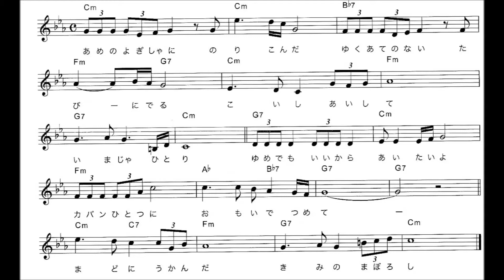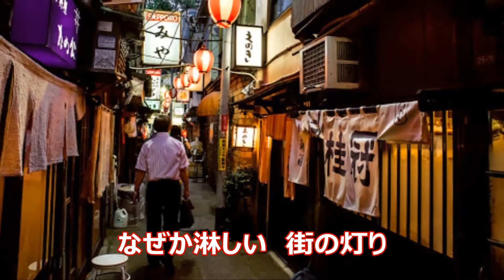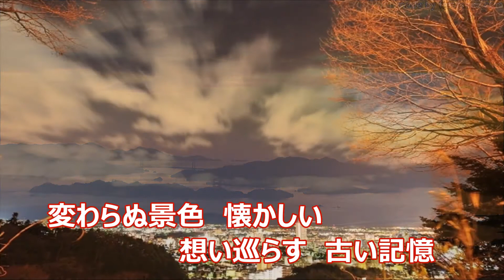旅の終わり（歌唱：千葉ひろし）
発売日　2017/08/25
作詞　藤　さゆり
作曲　千葉 有一
編曲　千葉 有一
歌唱　千葉 ひろし